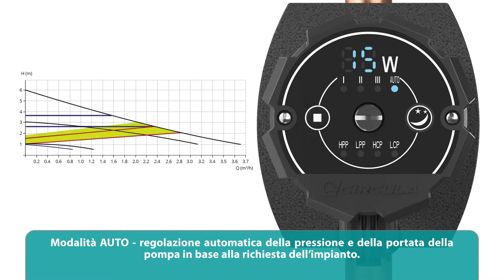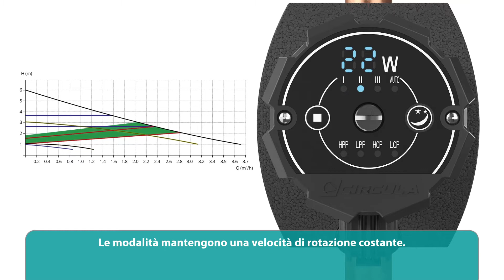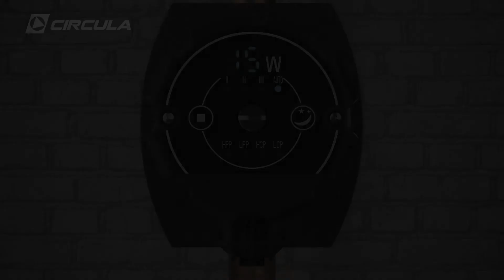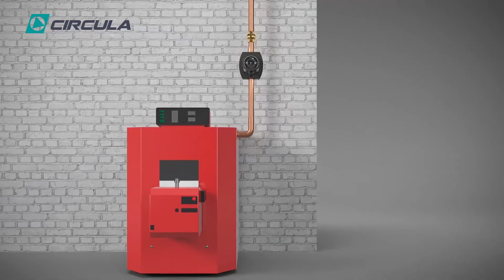Pompa elettronica Circula serie Mercurio facile sfiato e avviamento